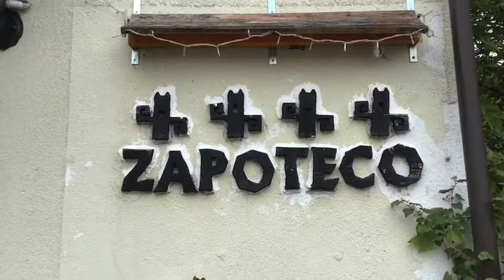山形の匠を訪ねて5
山形は青田のZAPOTECOさんを訪ねて、店主の通堂拓哉さんにインタビューを行いました

南米雑貨の魅力をお伝えします